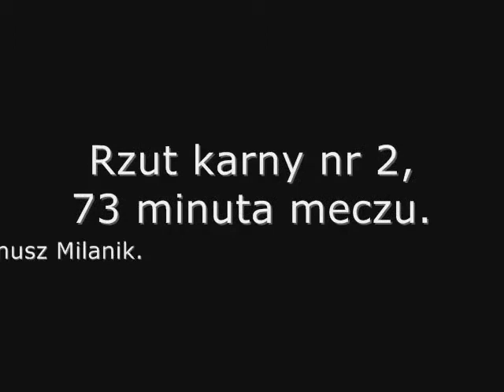Czarni Bolestraszyce 4-3 (1-2)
Sezon 2008/2009, kolejka 23 - 31 maja

Dwie bramki z rzutów karnych strzelone przez J. Milanika w meczu przeciwko Pogórzu na 1:0 oraz 2:2.